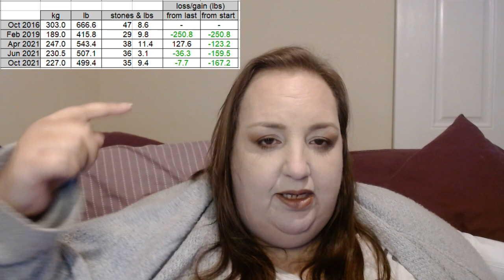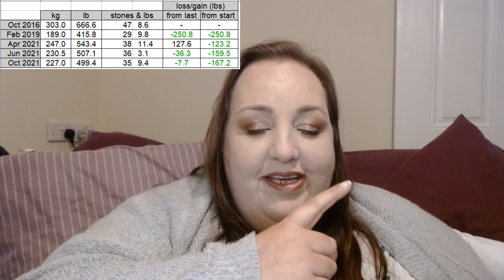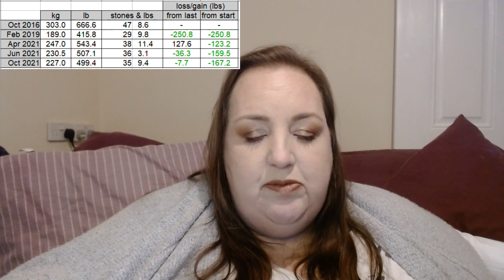The Monthly Diet Word: Calorie Counting - Weight Loss (Oct 2021) I Got Weighed & Changes Update!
Welcome to The Monthly Diet Word.
Sharing my calorie counting weight loss journey.